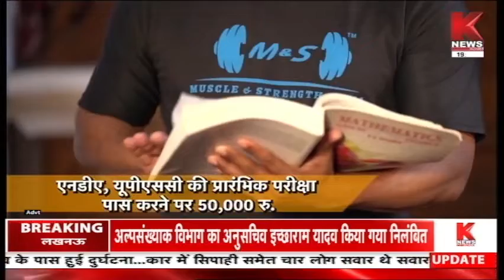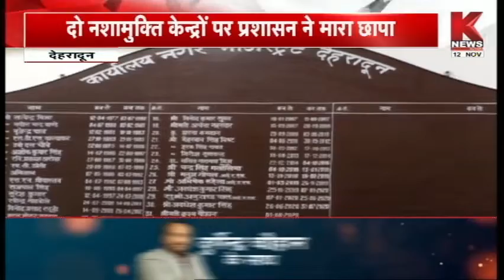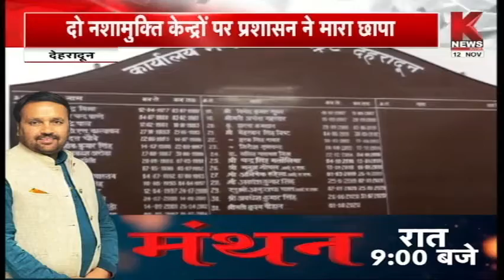खबर उत्तराखंड || Khabar Uttrakhand || Knews